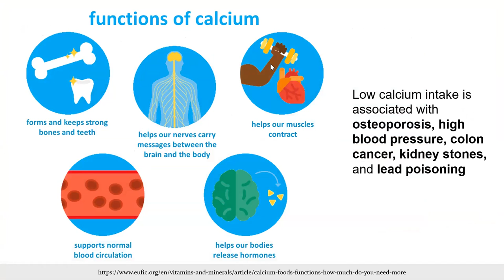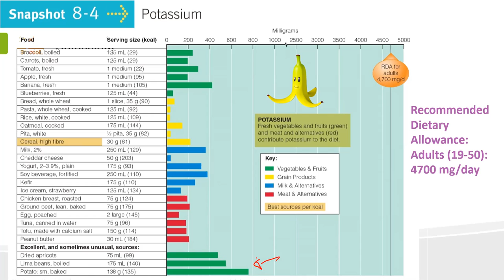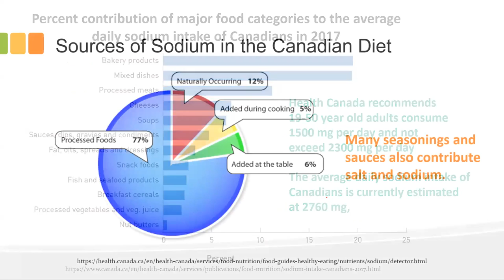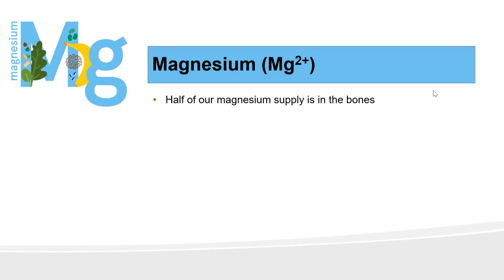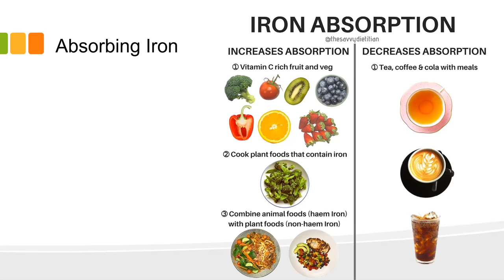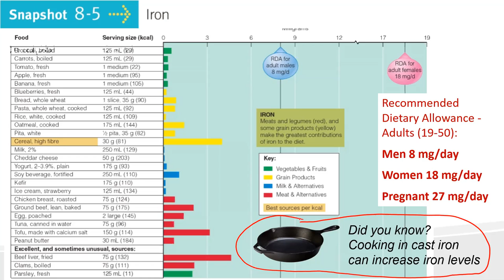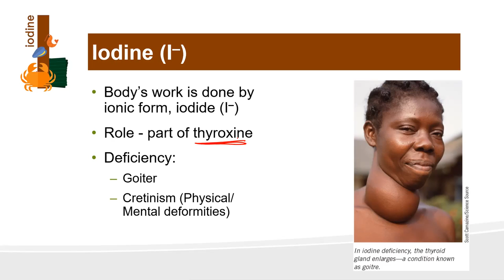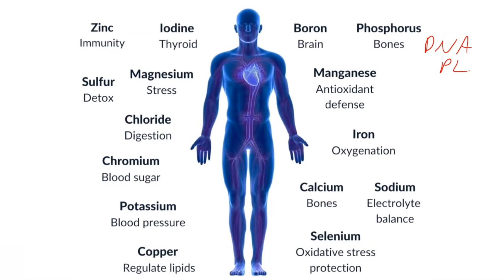NUTR 100 - Mar 11, 2022 - Topic 8 continued (Minerals)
Focus on Iron, Sodium, Potassium